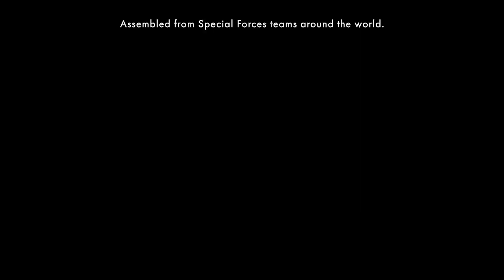Tom Clancy's Rainbow Six Siege - Inside Rainbow #4 The GSG 9 Unit @ 1080p HD ✔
Rainbow is an elite team composed of members of the best Special Forces units from around the globe. In this new episode of Inside Rainbow, we invite you to learn more about the GSG 9 Siege operators, the German counter-terrorism unit. to learn even more about I.Q., Blitz, Bandit and Jäger.

Key Features:
Platforms: Playstation 4, Xbox One & PC
Genre: First-Person Shooter
Publisher: Ubisoft
Developer: Ubisoft Montreal
Release Date:
US: October 13, 2015